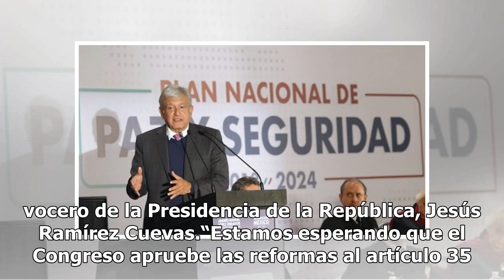Esperan reforma al artículo 35 Constitucional para consulta sobre Guardia Nacional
El Gobierno federal está en espera de las reformas al artículo 35 Constitucional para “aterrizar las futuras consultas’’, dijo el vocero de la Presidencia de la República, Jesús Ramírez Cuevas.“Estamos esperando que el Congreso apruebe las reformas al artículo 35 constitucional, donde se establecen ...